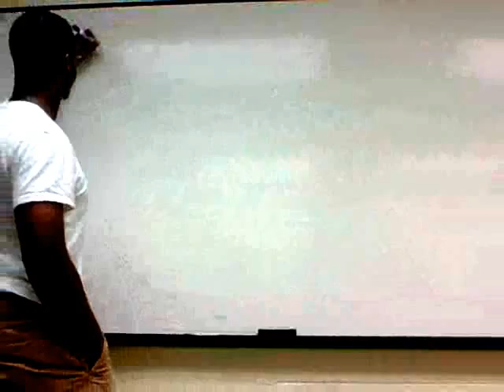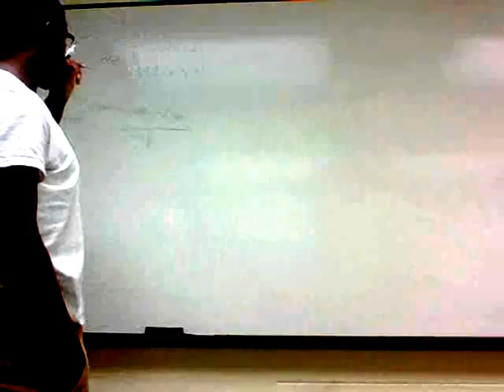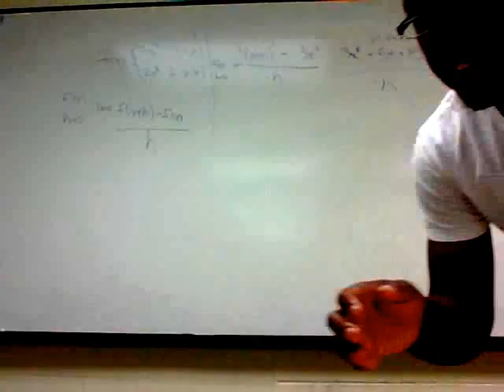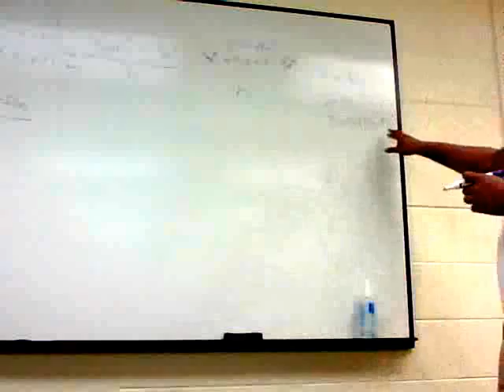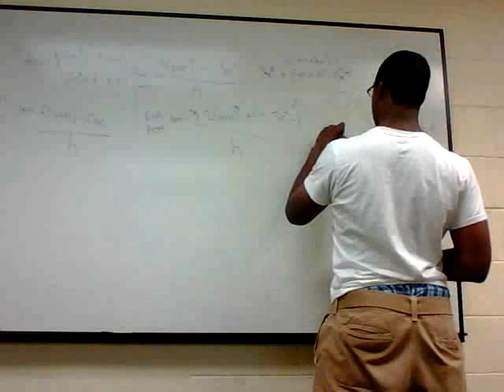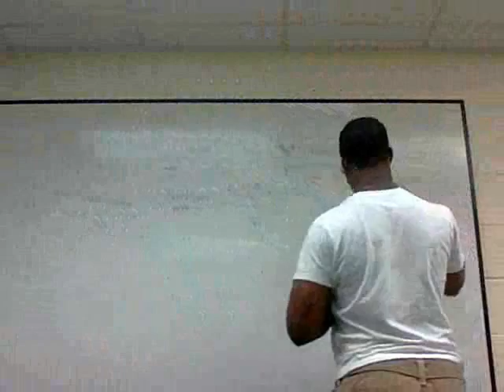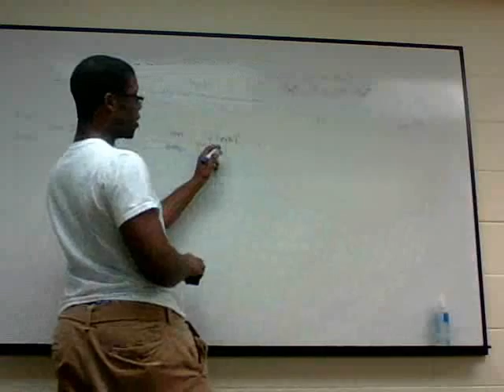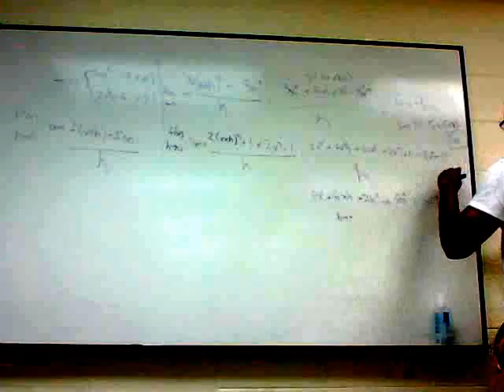Funtion Differentiablity by Bode Faleye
Find out whether or not a function is differentiable  when it is a piecewise function